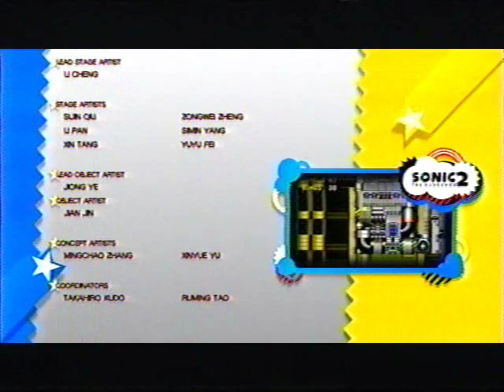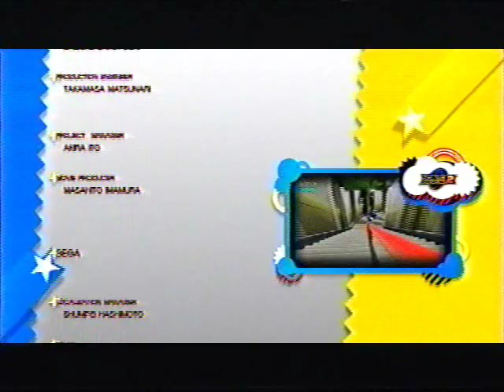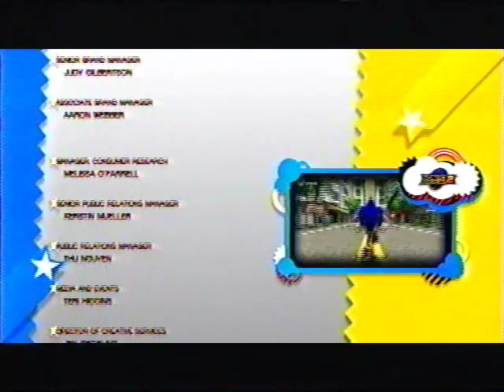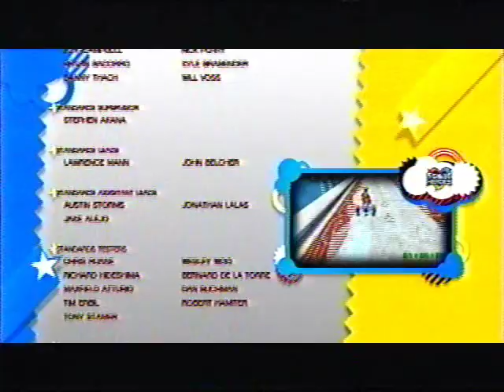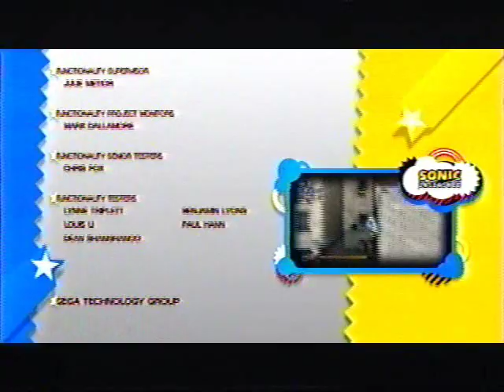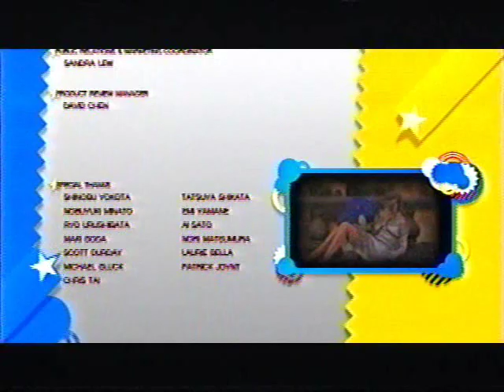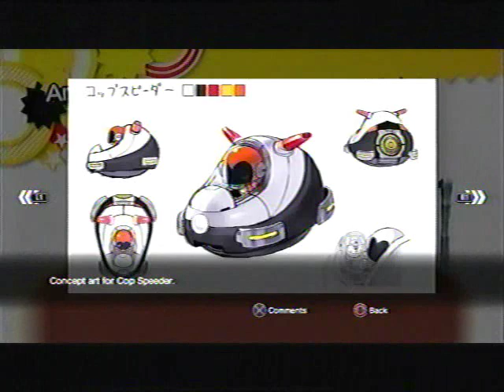Sonic Generations: Part 20 - Credits, Final Scene, and Bonus Features Part 1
Our latest adventure takes us back to Sonic once again for Sonic Generations.  Joined by Kyle in his first time seeing the game, I tackle the Modern stages of the game while he does most of the Classic stages.

We discuss the game as the credits roll and watch the final scene.  After that, we take a look at some bonus features in the Collection Room with out-of-sync footage.